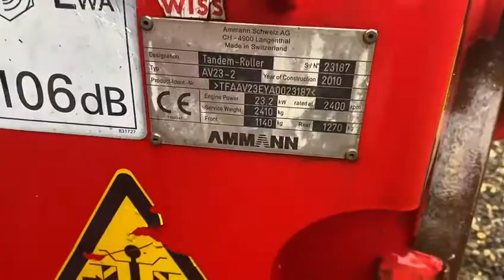BN1352 Ammann AV23-2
Stock nr.     : BN1352
Marke - Brand : Ammann
Type - Model : AV23-2
EZ - First Reg : 2010
Motor - Engine : Yanmar 33 PS/HP
Stunden-hours on display: 720 St./Hour
Extra's (DE) : Wasserspritze, Vibration
Extra's : Rolbreite 100cm, Knikgelenkt
Extra's : CE Certified
Extras (GBR) : Watersprayer, Vibration
Extras : Drum wide 100cm, KnikSteering
Extras : CE Certified
Reifen/Laufwerk-Tracks : Double Steel
EG - EG :2780kg